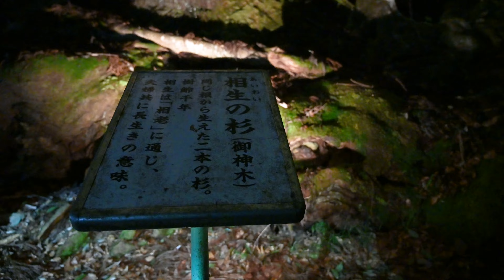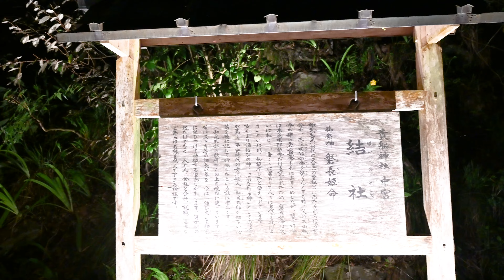Kyoto Kifune Shrine at night when nobody is to be seen. 京都 誰も見かけない夜の貴船神社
貴船神社